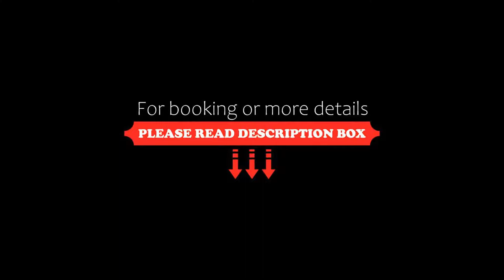Leader, Maritime Suites, Brixham, Brixham, United Kingdom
About Property:
Located in Brixham, 400 m from Brixham Harbour, Leader, Maritime Suites, Brixham features rooms with sea views and free WiFi.
All units at the hotel are equipped with a seating area. At Leader, Maritime Suites, Brixham every room is equipped with a wardrobe, a flat-screen TV and a private bathroom.
Berry Head is 1.2 km from the accommodation. The nearest airport is Exeter International Airport, 38 km from Leader, Maritime Suites, Brixham.
Property Type: Hotel
Address: King Street, Brixham, TQ5 9TW, United Kingdom
Searching For
1. Leader - Maritime Suites - Brixham - Brixham - United Kingdom
2. Leader - Maritime Suites - Brixham - Brixham - United Kingdom Address
3. Leader - Maritime Suites - Brixham - Brixham - United Kingdom Rooms
4. Leader - Maritime Suites - Brixham - Brixham - United Kingdom Amenities
5. Leader - Maritime Suites - Brixham - Brixham - United Kingdom Offers and Deals
Audio Credit:
Track Title: Subway Dreams
Artist: Dan Henig